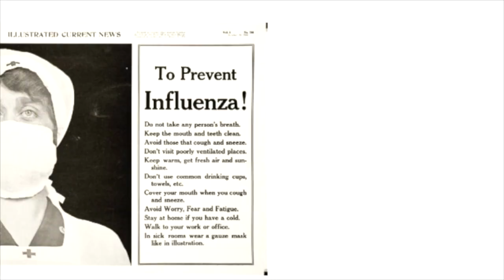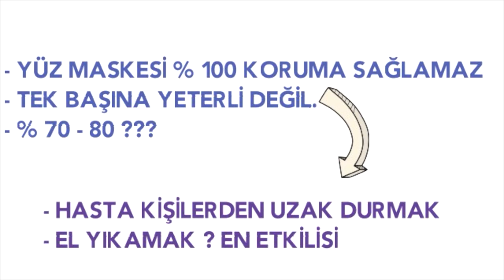Yüz Maskesi Virüslerden korur mu? Sağlık Videoları, Sağlık Haberleri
Çinde Wuam kentindeki Corona virus salgını ve sokaklarda maske ile dolaşan insanların görüntüleri aklımıza şu soruyu getirebilir.
Yüz maskeleri virüslerden korur mu?
4 sene önce ders videoları koyarak başladığım ve sonrasında hastalarımdan gelen soruları yanıtlamak için sağlık bilgisi videoları koymaya başladığım kanalım sayenizde büyüdü.
Teşekkürler.

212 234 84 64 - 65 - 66

yüz maskesi, cerrahi maske, virüs, enfeksiyon, çin,wuan
corona, coronavirus